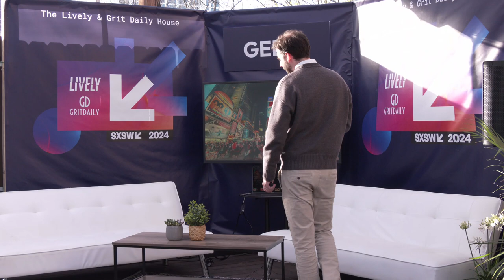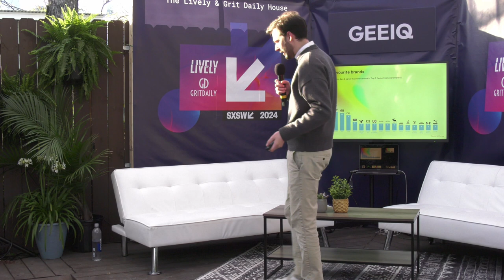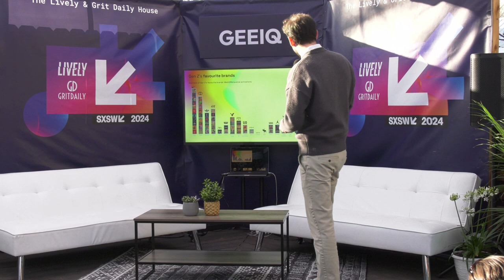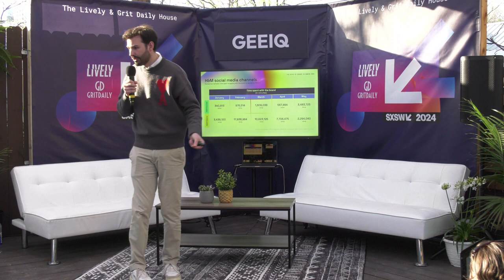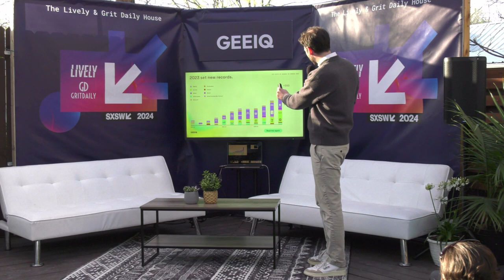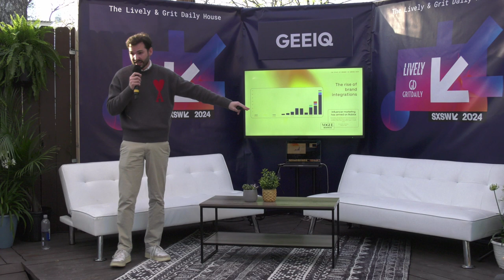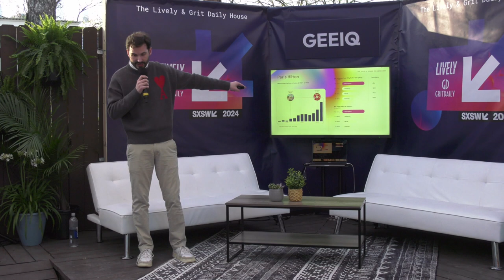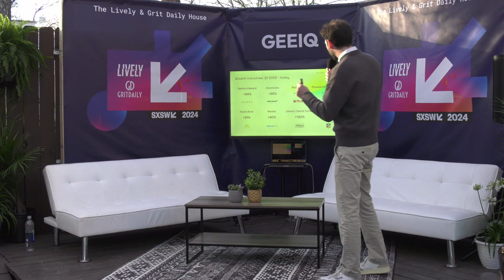The State of Brands in Gaming in 2024 - SXSW 2024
Charles Hambro, the CEO of GEEIQ, takes the stage to discuss the state of brands in gaming in 2024, giving an interesting discussion on which hold the most gaming hours and the dominant category of games for consumers.